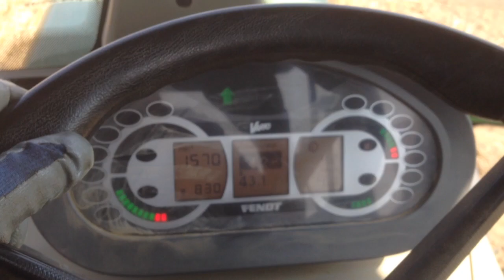Güllen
mit Joskin 8400